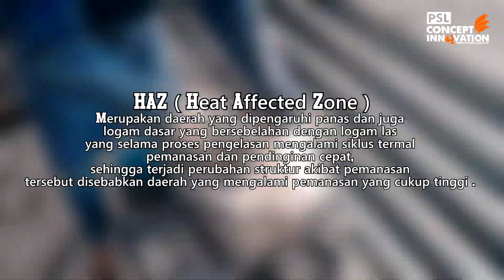PSL EDUCATION | LAS ARGON ( ALAT PELINDUNG DIRI & ALAT OPERASIONAL )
Hallo Sobat Logam semua...

Bagaimana kabarnya semua? Semoga senantiasa diberikan kesehatan dan kesejahteraan, aamiin.

Pada video PSL Education kali ini, kami membahas tentang peralatan yang digunakan dalam PENGELASAN ARGON
Sekarang channel kami memproduksi video berkonsep edukasi yang berkaitan dengan industri manufaktur pengecoran logam.
Video proses produksi : Desain, Cetak dan Casting untuk project tersebut Asli buatan Putra Sari Logam (PSL) Batur, Ceper, Klaten.